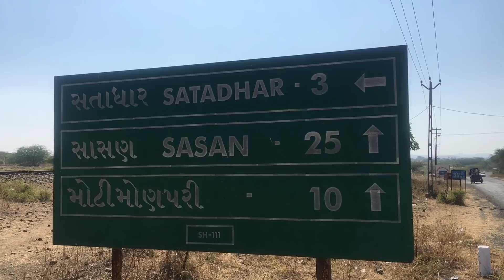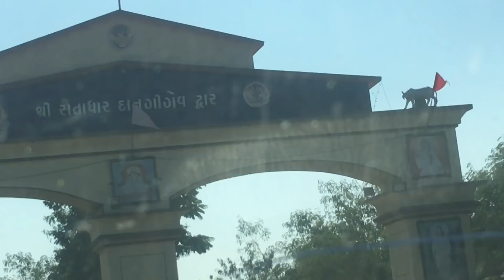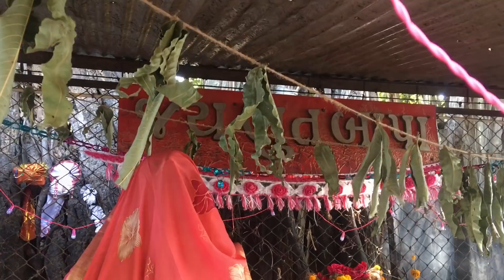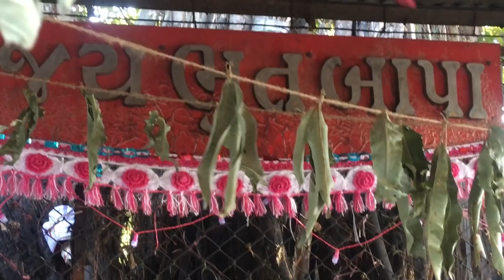Bhut bapa ભુત બાપા સતાધાર..vijay bhagat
bhut bapa